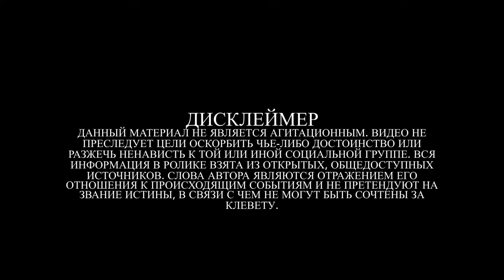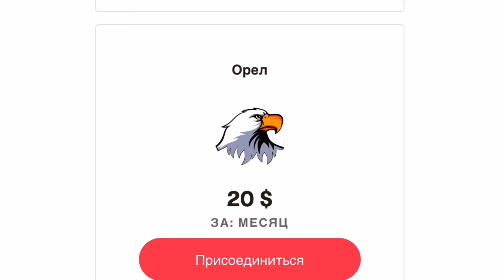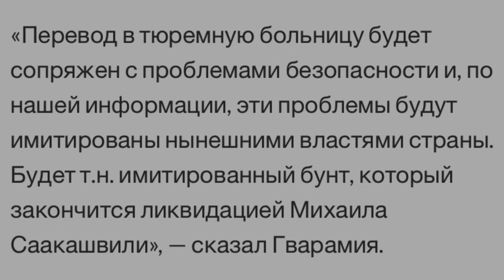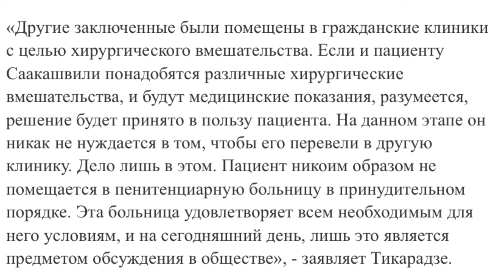Саакашвили умирает в тюрьме? / Гордона не пустили в Грузию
Поддержи Независимость Канала и Выход Новых Видео!

30 октября ПРЯМОЙ ЭФИР с  @VIS_GEO
19:00 по Тбилиси
18:00 по МСК

Таймкоды:
00:00 – Дисклеймер
00:03 – Гордона не пустили в Грузию
03:29 – Поддержка канала
03:52 – Дата и время стрима
04:27 – Саакашвили умирает в тюрьме?